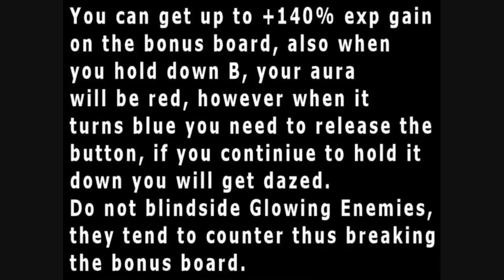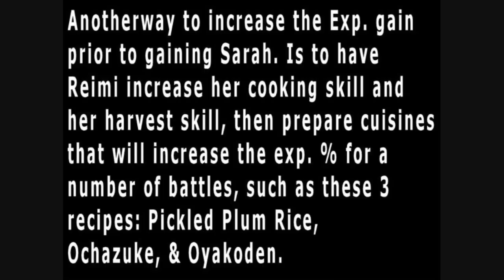Blindside / Exp Buffing Tips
Yes there is video in here, two clips of Edge preforming a Blindside.